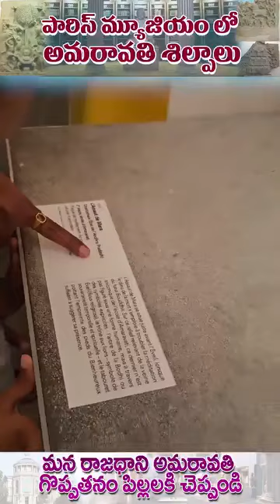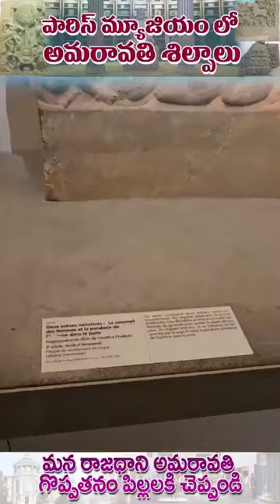అమరావతి గంటసాల పారీస్ బుధ మ్యూజియం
Video from Hems